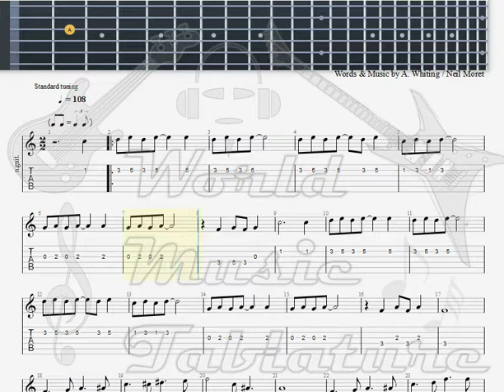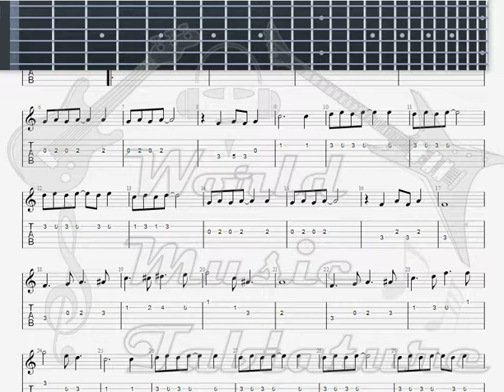Jazz Excercises She 's Funny That way GUITAR TAB